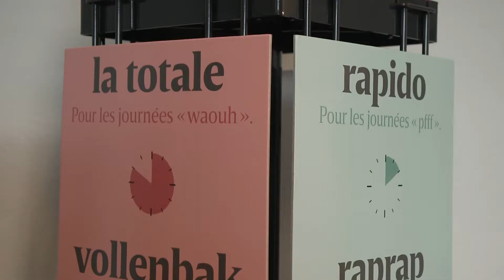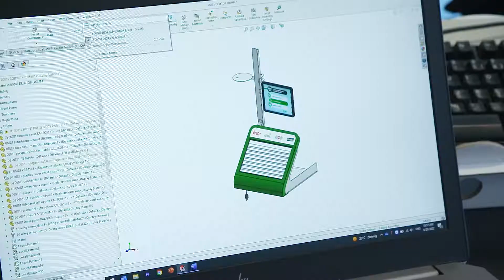Thinkerbell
Als we onze merken verkopen willen we ook graag dat deze op de juiste manier op de markt terug te vinden zjn. Het is statistisch bewezen dat elke marketingcampagne ondersteund dient te worden door de nodige visibiliteit in de retail om de merkbekendheid te garanderen.  De juiste branding in de retail is dus van het grootste belang. Wij spreken vandaag met een van de grootste spelers op de markt inzake de fabricatie van POS communicatie.